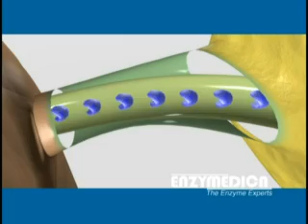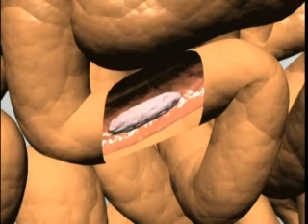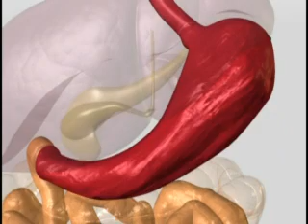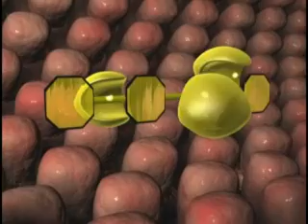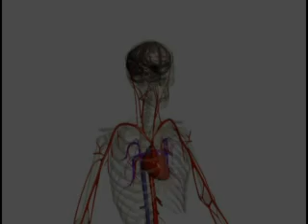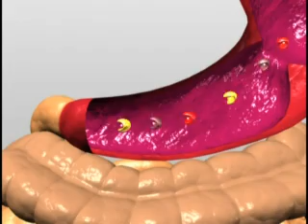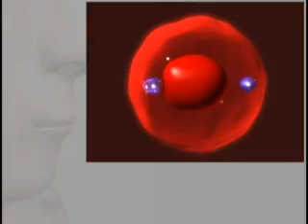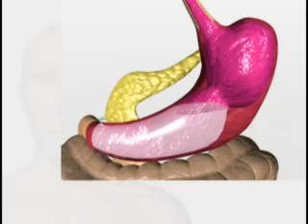Enzyme Basics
The Role Enzymes Play in the Body